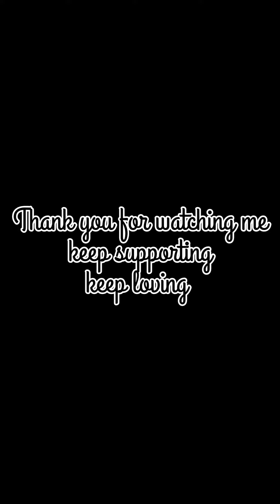এই গরমে মাত্র এক মিনিটে বানিয়ে ফেলুন পুদিনা শরবত। pudina sharbat recipe#summerdrink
এই গরমে খুব সহজেই বাড়িতে বানিয়ে ফেলুন পুদিনা পাতার শরবত।pudina sharbat recipe#summerdrink